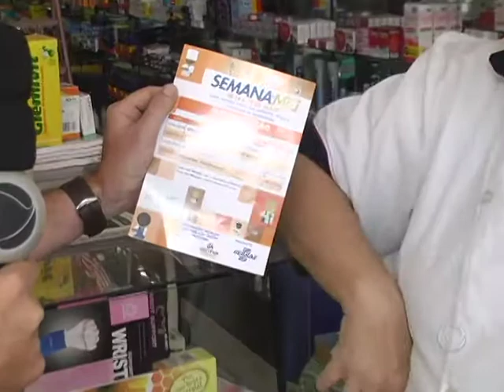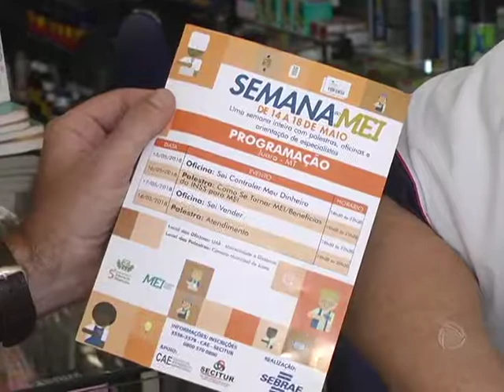SEMANA DO MEI